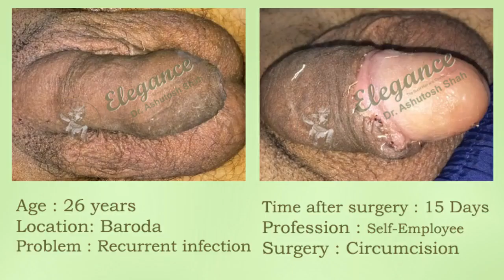Basic Circumcision Surgery, Advanced Laser Circumcisions, Surgical Removal of Foreskin, Mumbai,India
Penis Surgery, Circumcision, Medical Procedure, Surgical Producer, Peins Treatment, man's Genital Surgery, Surgical Removal Of Foreskin Of Penis, Circumcision Surgery, Basic Treatment For Circumcision, Bhuj, Ahmednagar, Lucknow, Mumbai, Surat, Gujarat

Circumcision Can Be Done In Various Ways. The Method Chosen Depends On The Doctor's Experience And What You're Comfortable With. There Are Three Main Methods: The Gomco Clamp, The Plastibell Device, And The Mogen Clamp.